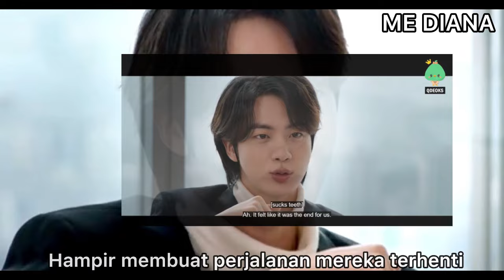Jin Beberkan Bahwa BTS Hampir Berakhir Karna Banyak Pertengkaran dan Rasa Frustasi